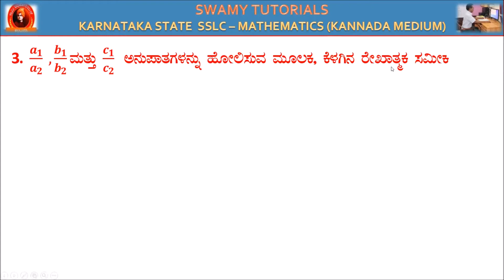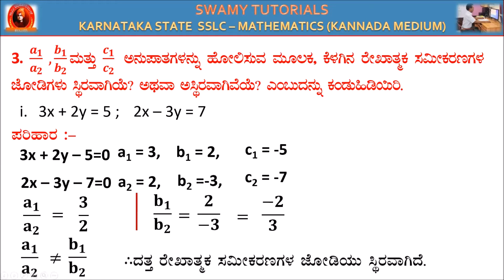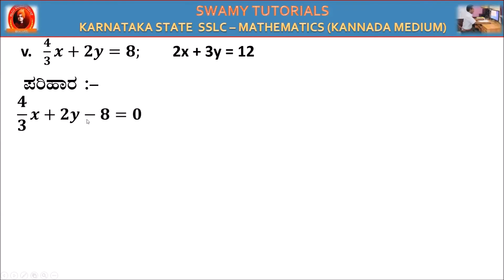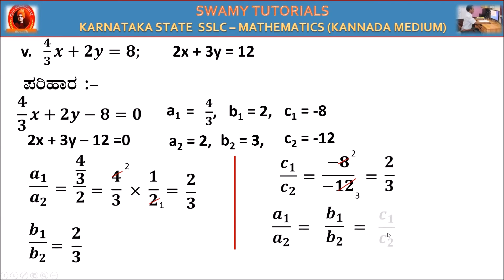ಅಧ್ಯಾಯ 3 ಎರಡು ಚರಾಕ್ಷರವುಳ್ಳ ರೇಖಾತ್ಮಕ ಸಮೀಕರಣಗಳ ಜೋಡಿ ಅಭ್ಯಾಸ 3.2 ಪ್ರಶ್ನೆ ಸಂಖ್ಯೆ 3( i,ii,iii,IV & V)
UNIT 3: PAR OF LINEAR EQUATIONS IN TWO VARIABLES EXERCISE 3.2 QU 3 ( i,ii,iii,iv & v )  ಅಧ್ಯಾಯ 3 ಎರಡು  ಚರಾಕ್ಷರವುಳ್ಳ  ರೇಖಾತ್ಮಕ ಸಮೀಕರಣಗಳ  ಜೋಡಿ  ಅಭ್ಯಾಸ 3.2 ಪ್ರಶ್ನೆ ಸಂಖ್ಯೆ 3( i,ii,iii,iv & v)